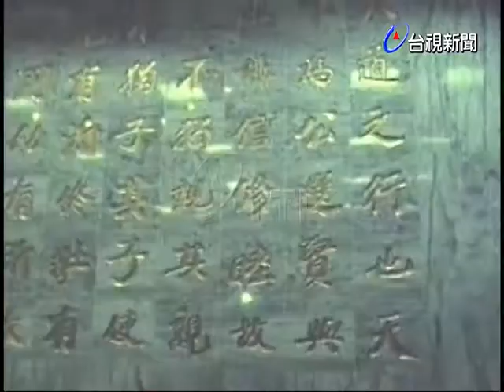訪紐約聖若望大學亞洲研究中心副校長薛光前博士與李本京博士.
(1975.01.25)紐約聖若望大學亞洲研究中心介紹，訪副校長薛光前博士與李本京博士.